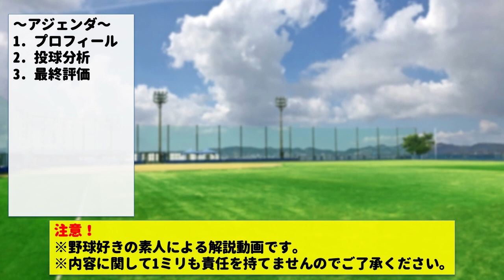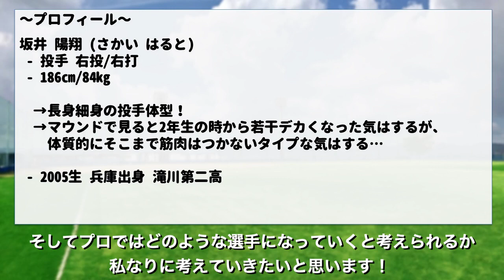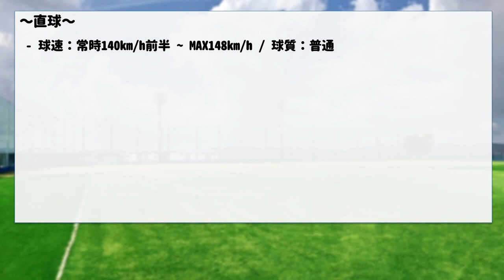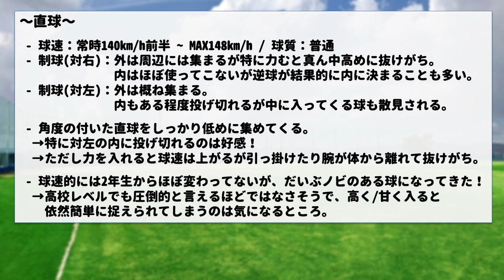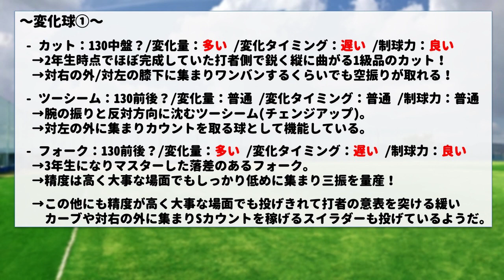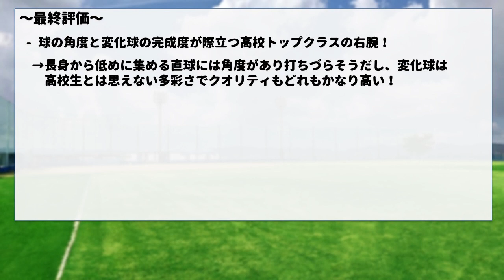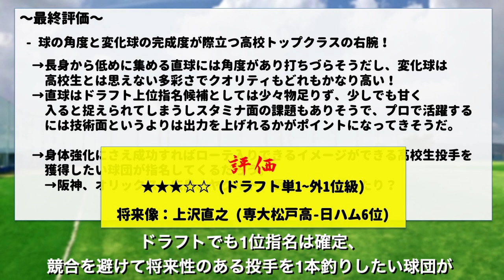【楽天2位】坂井陽翔(滝川第二高校) 辛口評価！【2023ドラフト候補】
球の角度と変化球の完成度が際立つ高校トップクラスの右腕、
滝川第二高校 の#坂井陽翔 選手の解説になります。当チャンネルではプロ野球のドラフト指名候補選手の評価と12球団のドラフト指名予想の動画を出していく予定なので、よろしくお願いします！